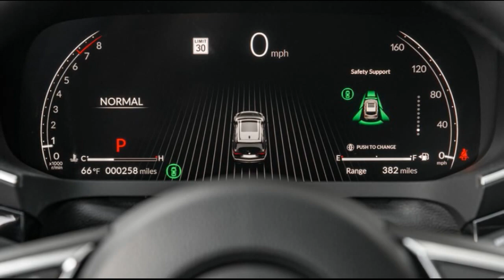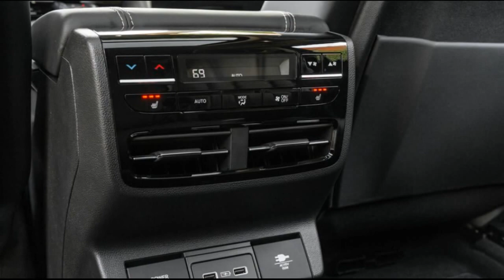2022 Acura MDX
2022 Acura MDX First Drive: Needs More Luxury

The new MDX gets better in some ways, but it doesn't go far enough.
Between a 2003 CL Type-S, a couple of RDXs, and one unforgettable night in a hybrid NSX, I've enjoyed every Acura I've owned or had a chance to drive. Their quality construction and spirited driving style pleased my practical side and enthusiast soul. Sure, they weren't opulent like some rivals, but Acura's approach to luxury felt sensible without tripping into frippery.
So when word arrived that I'd review the redesigned 2022 MDX, I was stoked. I was even more stoked when Acura delivered a top-of-the-line Advance model coated in elusive Phantom Violet Pearl paint. Yet, as I drove it, my fervor faded. For a vehicle that Acura proclaims is the "best-selling three-row luxury SUV of all time," this new fourth-generation MDX is missing a crucial part of that equation: luxury.
The importance of this vehicle isn't lost on me—it's a segment influencer, a hot seller, and the flagship of Acura's lineup. It's one Acura had to get right, and although it passes, it doesn't excel. Is there hope yet for the MDX?...